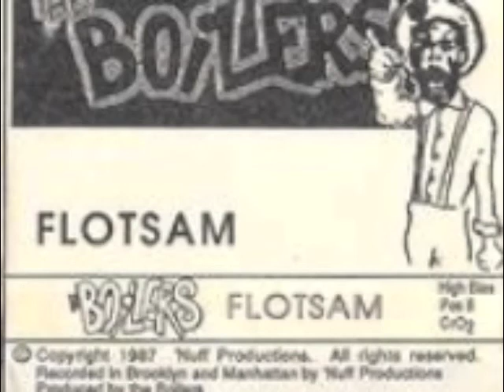The Boilers - Twisted Step (Flotsam)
From The Boilers self produced, cassette only, 1987 release. Flotsam stands up as a true classic of the 1980's NYC ska scene.